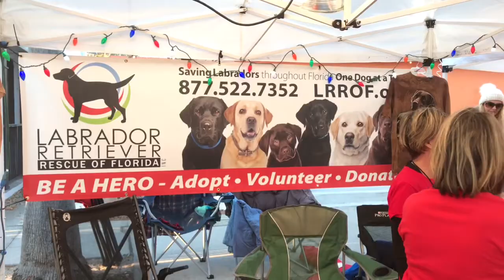WEARING OUT PRINCESS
Princess at a Lab Rescue adoption event.